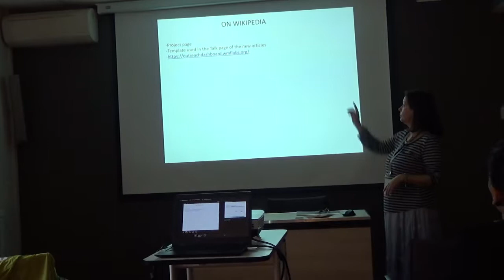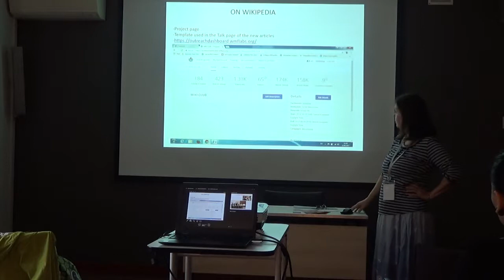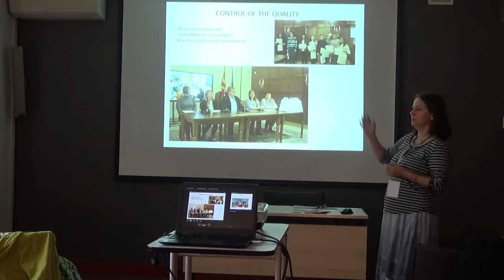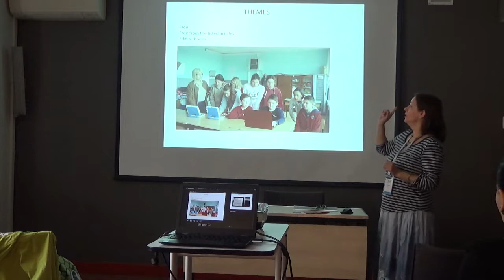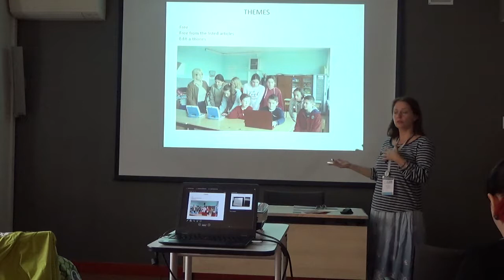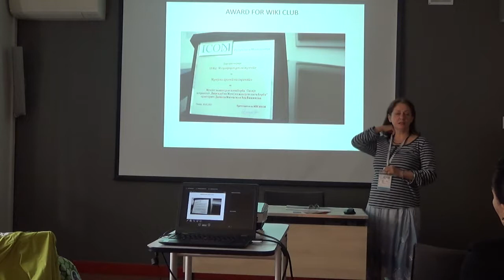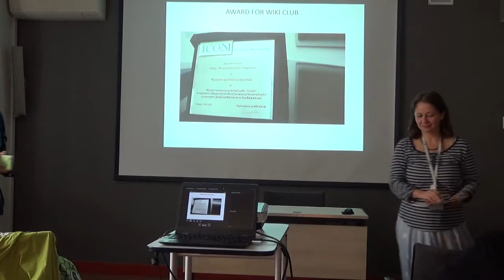Case study Wiki Club in Macedonia, from idea to award – Snezhana Shtrkovska